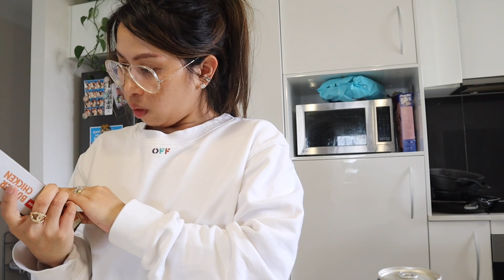ANG HIRAP UMASA! AKALA MO'Y PERA NA, BOKYA PALA!🥺 Filipina Australian family vlog